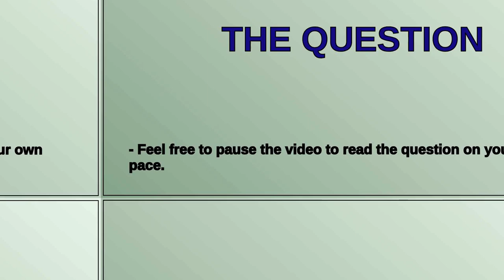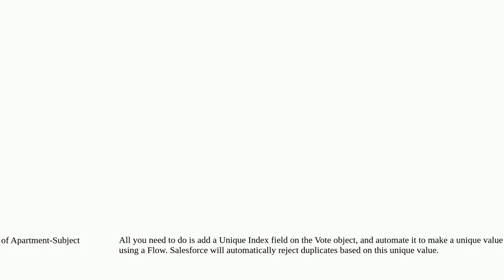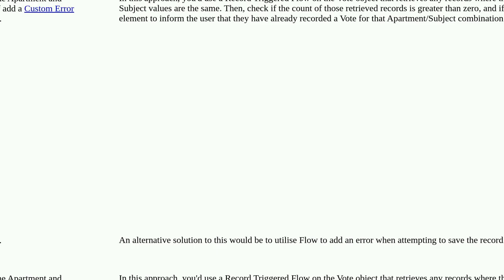Salesforce: restrict from adding a similar record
restrict from adding a similar record

A special thanks goes out to the community

  record duplicate-management restriction duplicate-value